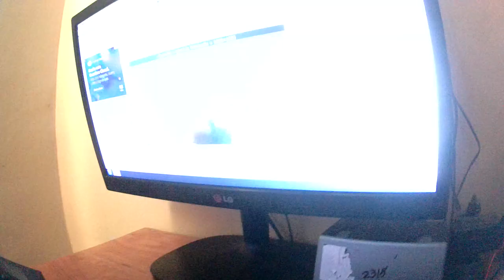KIT GAMER PC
Mas info del kit gamer eh Umboxing

Nombre de marca: NOGA

Nombre del kit:NOGA NKB-403